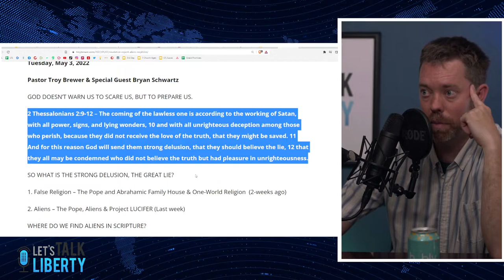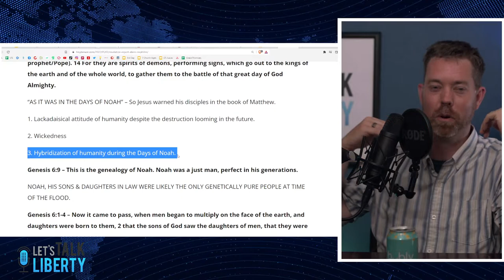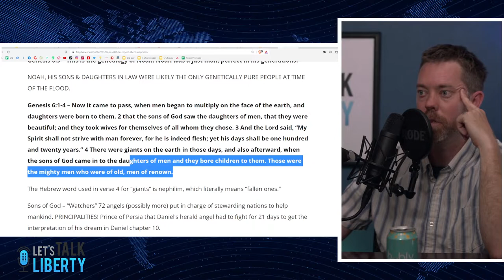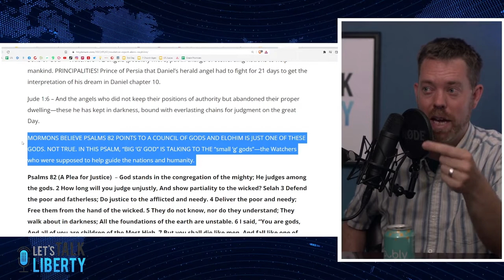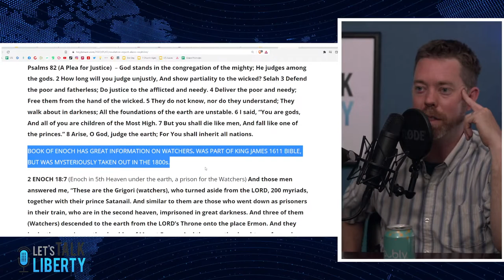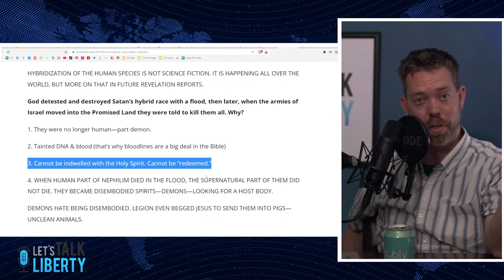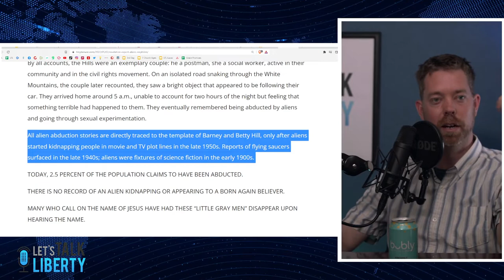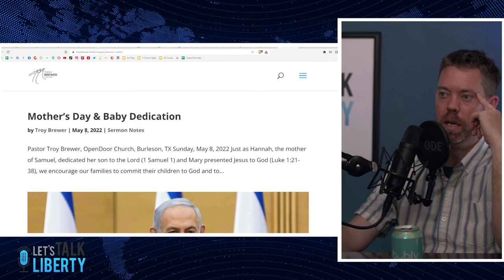Let’s Talk Aliens!